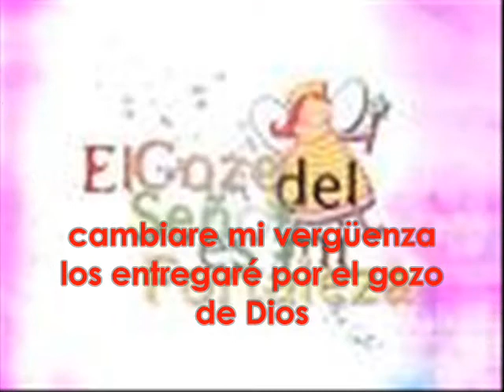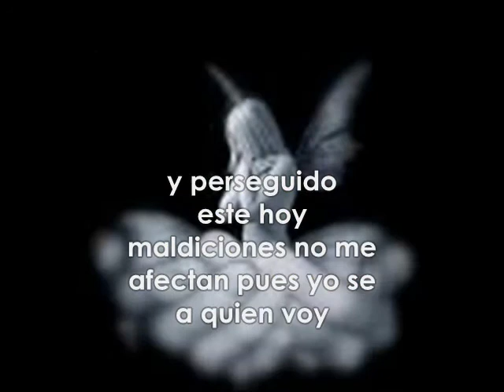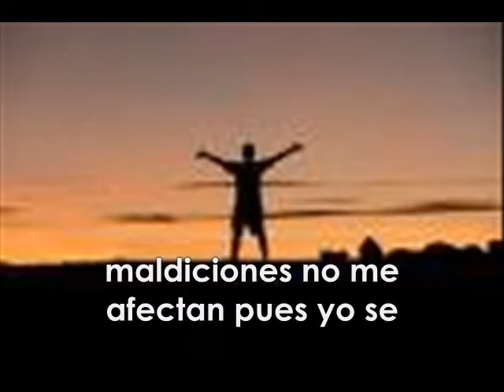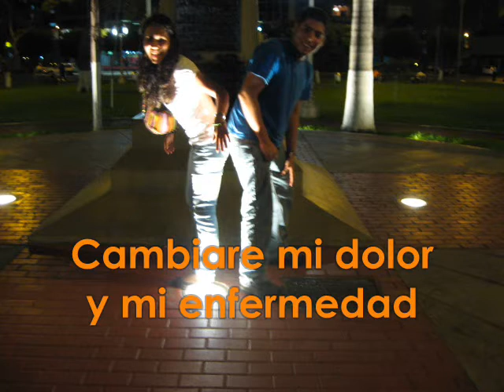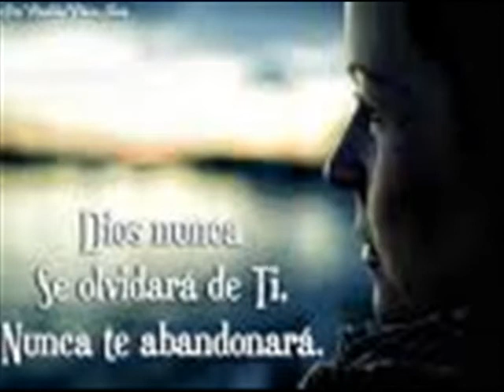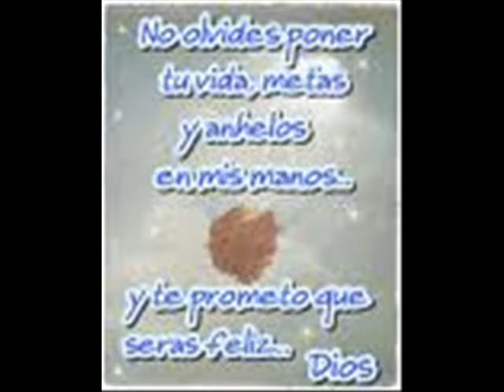CAMBIARE MI TRISTEZA -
UNA HERMOSA CANCION DE HILLSON, ESTA ALABANZA SE LA DEDICO A DIOS Y A MI FAMILIA Y A TODO AQUEL QUE ESTA LLEVANDO UNA TRISTEZA EN EL CORAZON, CONFIEMOS EN EL SEÑOR, ES EL QUE SIEMPRE TIENE LA ULTIMA PALABRA. YO ESTOY ORANDO MUCHO POR MI HERMANO CARLOS Y MI PRIMOS FANNY Y WILSON. DIOS BORRE TODA ENFERMDAD EN SUS CUERPOS. AMEN. TAMBIEN QUIERO BENDECIR EN EL NOMBRE DE JESUS A MI HIJO A MI MAMI, MARTIN Y CYNTHIA, ALAN Y BERTHA, A MI CARLITOS QUE LO QUIERO TANTO Y ESTOY SUFRIENDO POR EL. BENDIGO A MIS 4 SOBRINOS , A MECHE Y VICTOR, A MIS HERMANOS DE LA IGLESIA, Y A TODA MI FAMILIA. Y PIDO MUCHO POR LAS PERSONAS QUE NO ME DESEAN EL BIEN, PARA QUE EL SEÑOR TENGA MISERICORDIA DE SUS ALMAS. YO ESTOY CON DIOS, QUIEN CONTRA MI? . MUCHAS FELICIDADES EN SUS VIDAS.